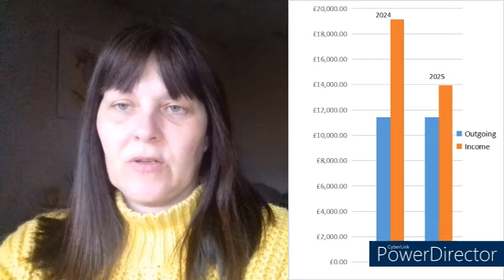I'm Already Planning My Financial Goals For 2025 - Never Too Early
It's never too early to start planning.